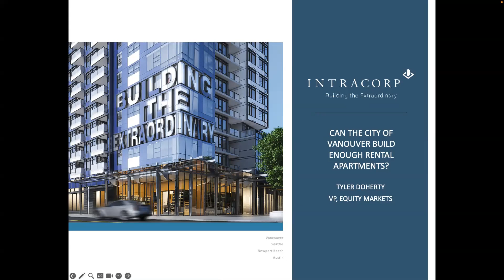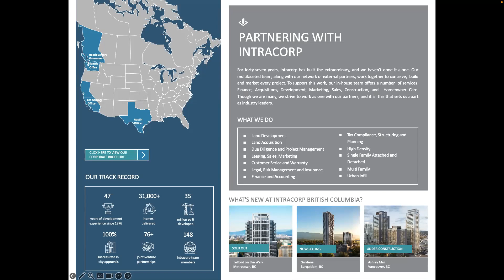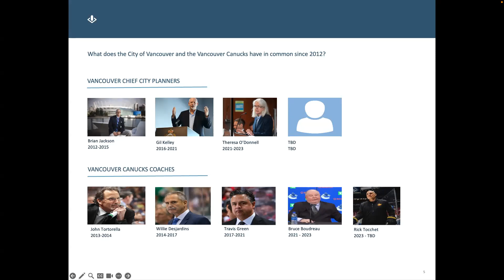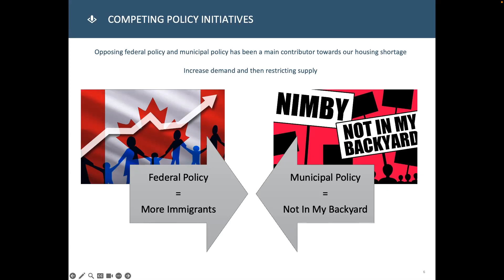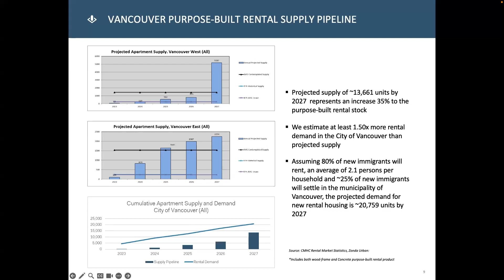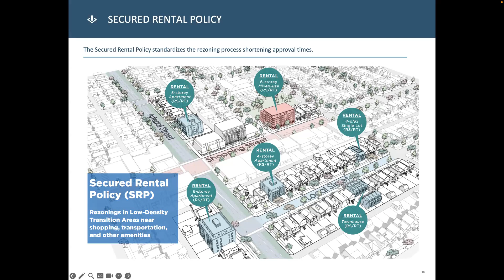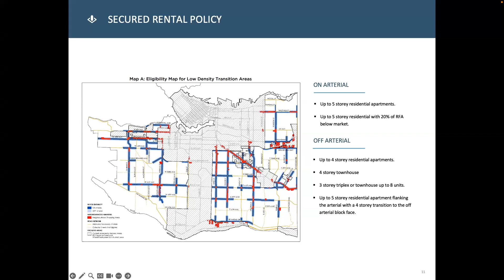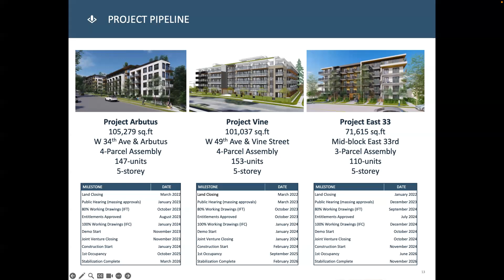Can the City of VancouverBuild Enough RentalApartments? | Intracorp